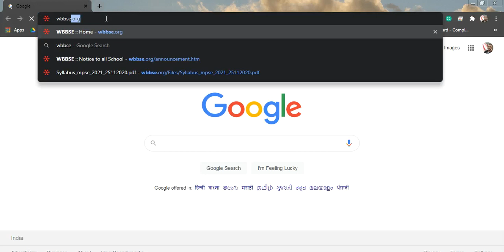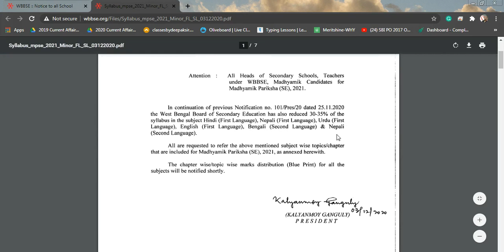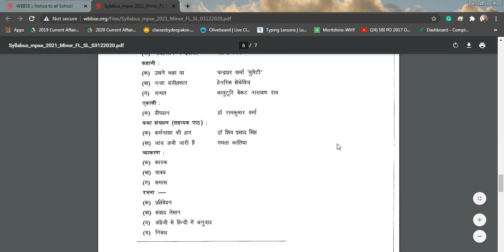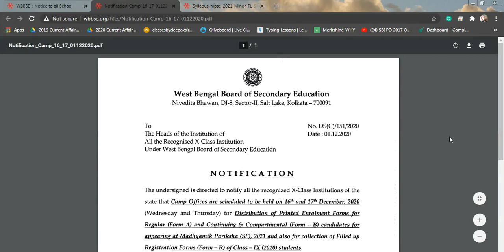Hindi First language कितना कम हुआ Syllabus ? क्या है Syllabus में ? पूरी जानकारी //